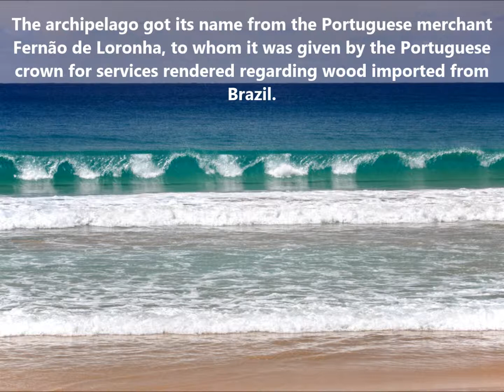PY0F/AA4NC Fernando de Noronha Archipelago. From dxnews.com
Will, AA4NC will be active from Fernando de Noronha Archipelago (IOTA SA-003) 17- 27 October 2015 as PY0F/AA4NC.